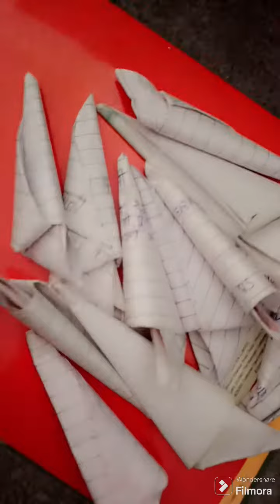Paper craft ideas 💅 nail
paper nails